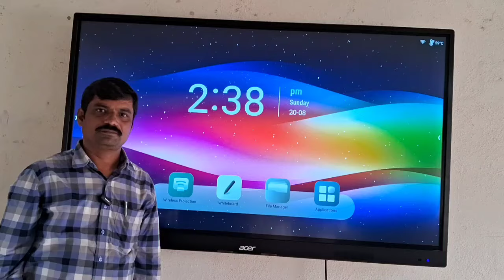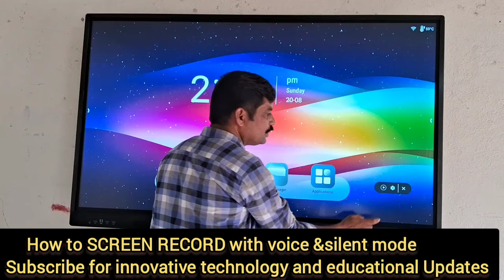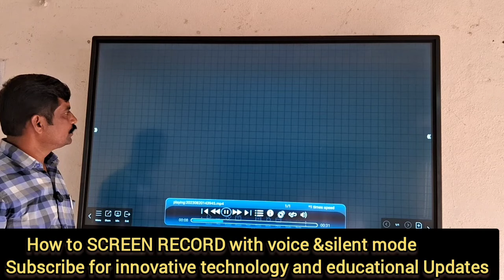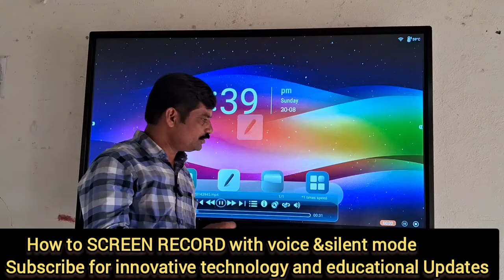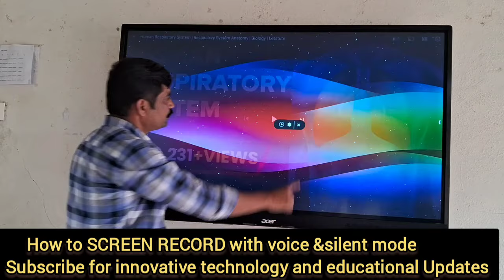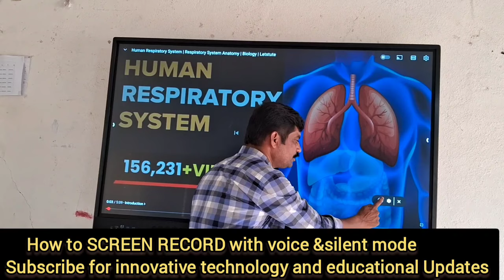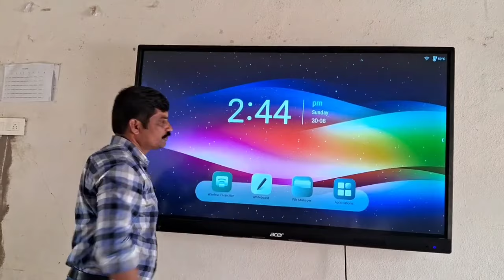FP_How to SCREEN RECORD with internal voice and in silence Subscribe Updates#education